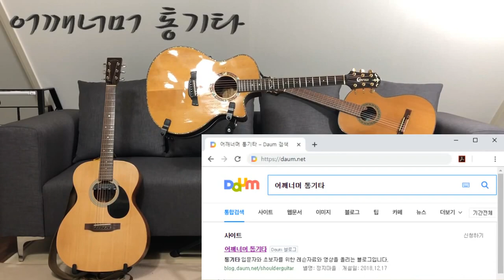초견(악보 보기) 쉼표 Signs of Silence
카메라 : Phone8
마이크 : Edutige EIM-003
마이크 연장케이블 : Edutige ESL-006

스마트폰 홀더 : 4th Design TRIPOD GRIP 5787

CPU : i5-4690
그래픽카드 : GeForce GTX 750
RAM : DDR3 8GB

화면모니터링 : 거울
편집 : 곰믹스

어쿠스틱기타엠프 : ZT Amp Lunchbox Acoustic (LBA1)